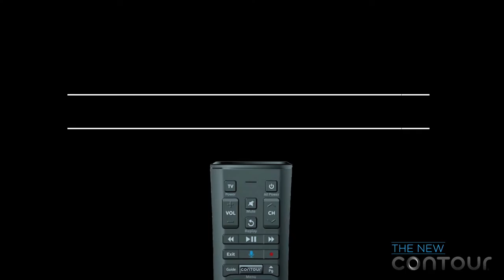Rail Yard Dawgs - Hasta la vista, baby.